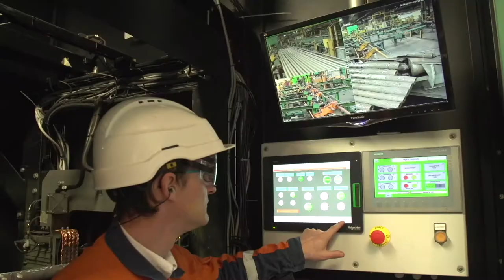[EN] Improving competitiveness in Aulnoye-Aymeries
One of the Vallourec transformation plan's goals is to boost competitiveness, through cost reduction and employee mobilization. Discover how employees at Aulnoye-Aymeries saved 100,000 euros per year, by carrying out 100% of non-destructive controls of tubes.

Vallourec is a world leader in premium tubular solutions for the energy markets and for demanding industrial applications such as oil & gas wells in harsh environments, new generation power plants, challenging architectural projects, and high-performance mechanical equipment. Vallourec's pioneering spirit and cutting edge R&D open new technological frontiers. With close to 19,500 dedicated and passionate employees in more than 20 countries, Vallourec works hand-in-hand with its customers to offer more than just tubes: Vallourec delivers innovative, safe, competitive and smart tubular solutions, to make every project possible.